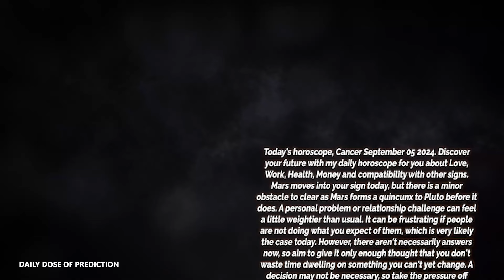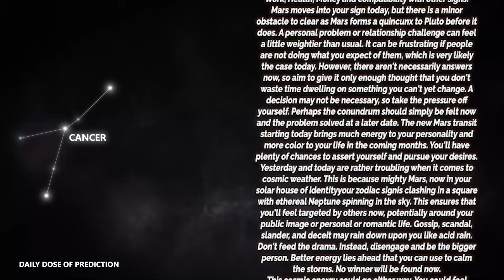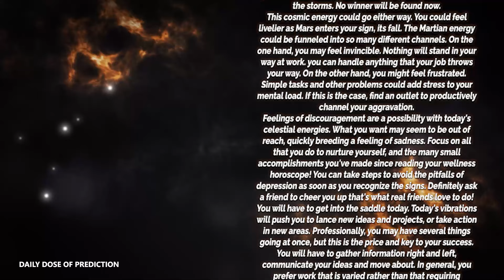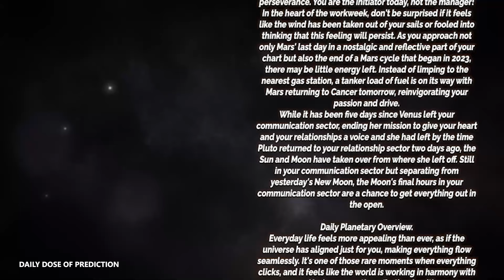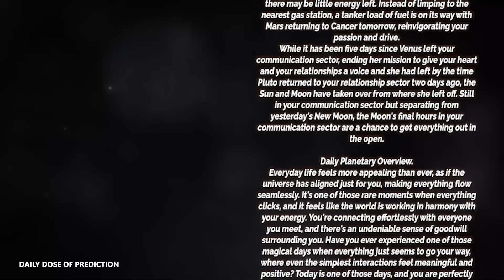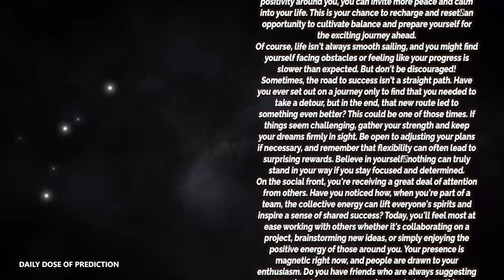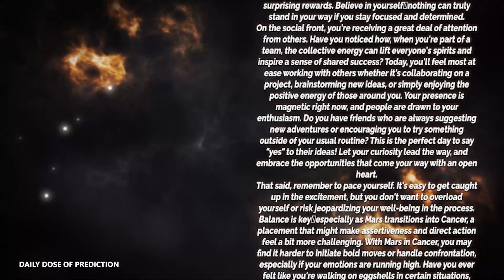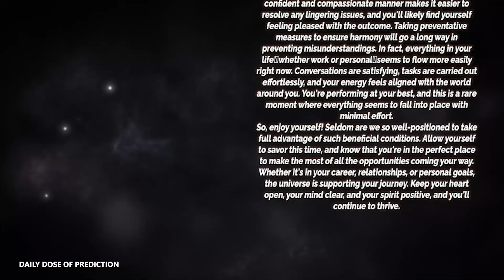Cancer - Today Horoscope - September 5, 2024 - Daily Horoscope - Horoscope for Today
Today's Horoscope Cancer September 5, 2024. Discover your future with my daily horoscope for you, my dear Cancer sign in love, work, health, money and compatibility with other signs. Free daily horoscope!

Cancer Horoscope Today  September 5, 2024
Daily horoscope Cancer September 5 2024
Horoscope Cancer September 5, 2024